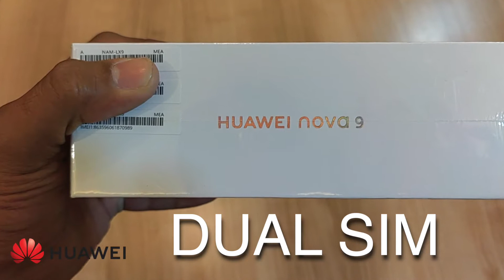Huawei Nova 9 Unboxing (Color Master) First Look | Latest Edition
Huawei Nova 9 Unboxing (Color Master) Latest Edition
In This Video we will See Huawei Nova 9 Unboxing and Product Specification and what it Price.
If you want to Buy Huawei Nova 9 then Call on 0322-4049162